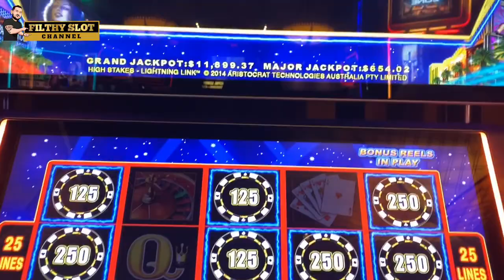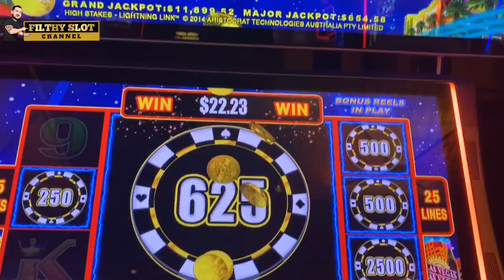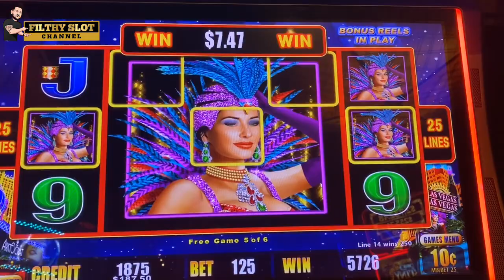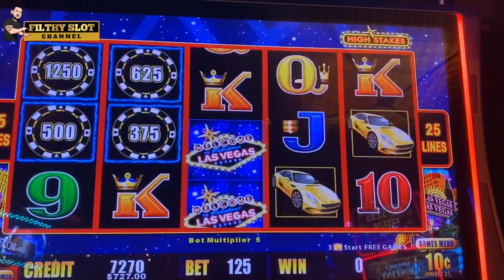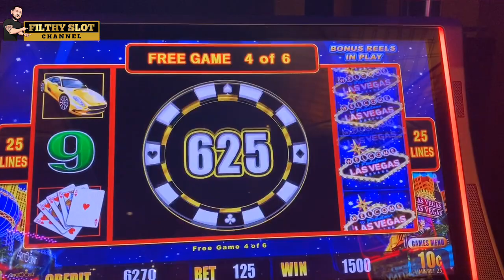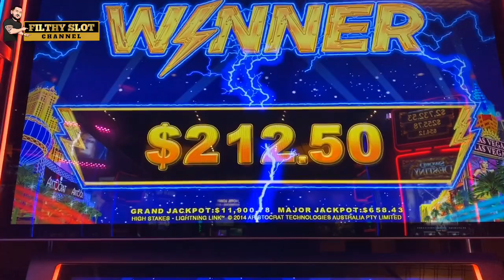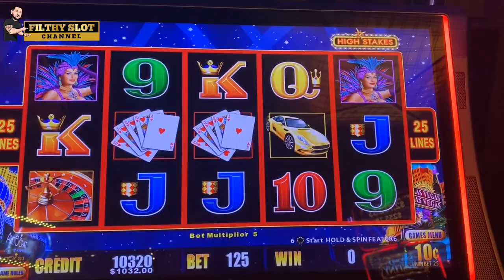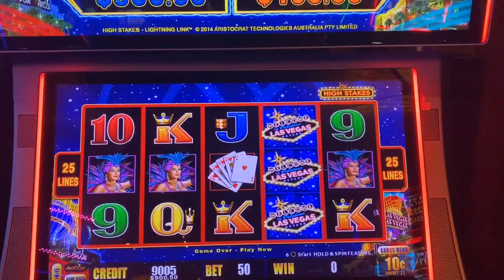HOW TO TURN $100 INTO $1000